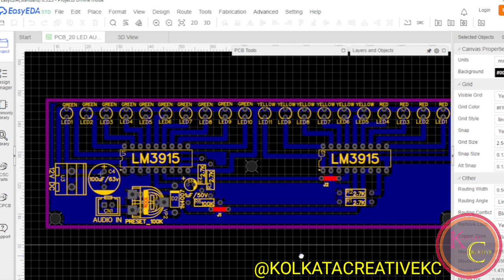20 LED MONO (LM3915/LM3914 IC) AUDIO LEVEL INDICATOR || HOW TO MAKE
20 LED MONO (LM3915/LM3914 IC) AUDIO LEVEL INDICATOR || HOW TO MAKE